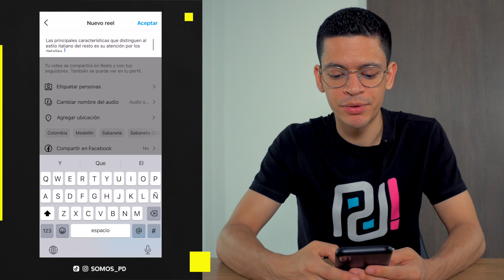➡️ Descripciones de REELS que te ayuden a tener MÁS VISTAS | Curso de Reels para Negocios Parte 7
En este video aprenderás cómo ordenar la información de tu Reel de forma clara y concisa, qué escribir en tu descripción para que sea atractiva y convincente y cómo personalizar las portadas de tus Reels para lograr un feed profesional.

Quiero guiarte en el crecimiento de tu negocio, toma mis consultorías personalizadas o cursos grabados.